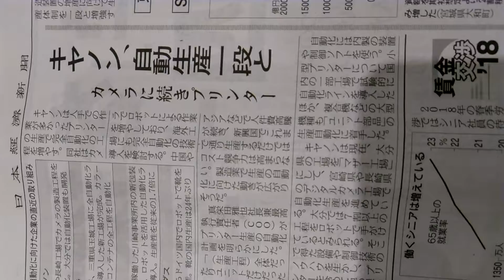2018年3月12日